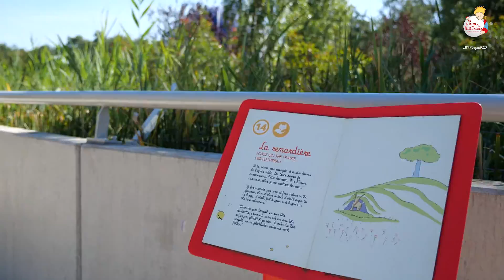Les coulisses du Parc du Petit Prince - #2 Apprivoise Nous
Pour notre second numéro des "Coulisses du Parc", nous vous emmenons dans l'un des endroits préférés de nos visiteurs : la mini-ferme "Apprivoise-nous".

Complètement rénové en 2019, cet espace pédagogique hors du commun accueille plus de 200 animaux qui se mettent en scène tous les jours dans des animations ludiques : moutons, renardes, lapins, poules, chiens de berger, serpents, mais aussi nos fabuleux pigeons acrobates et leur spectacle unique !
Nous suivons aujourd'hui nos soigneurs, Musa, Florine et Jérémy, qui prennent soin toute l'année des animaux du Parc.